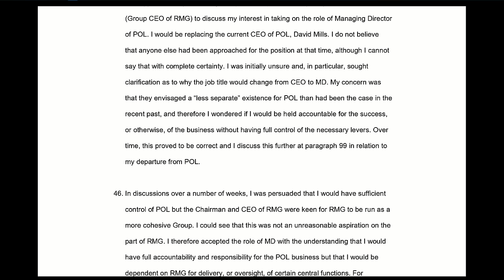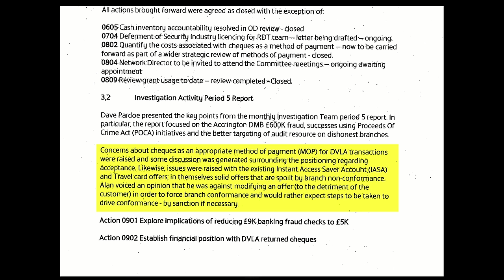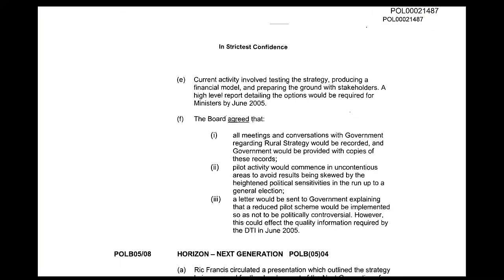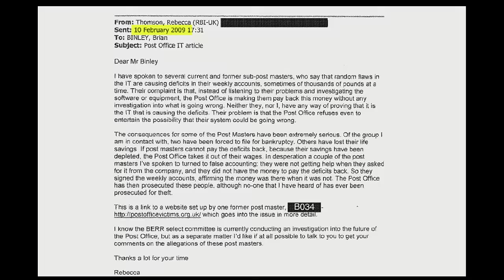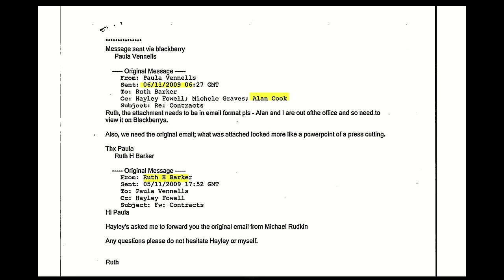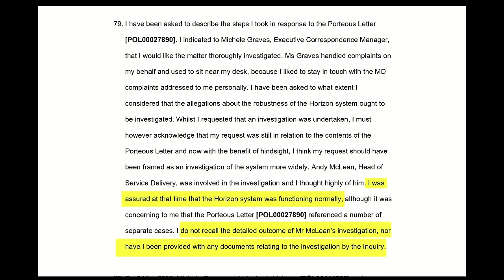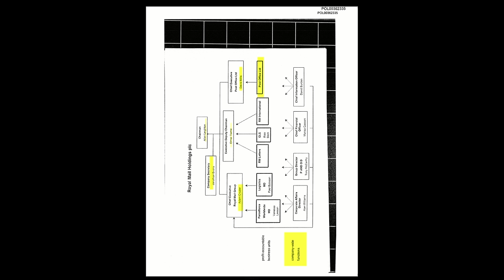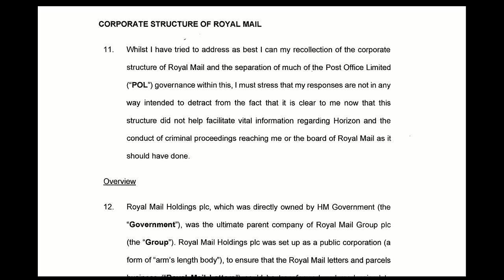Alan Cook - Adam Crozier - Day 120 AM (12 April 2024) - Post Office Horizon IT Inquiry